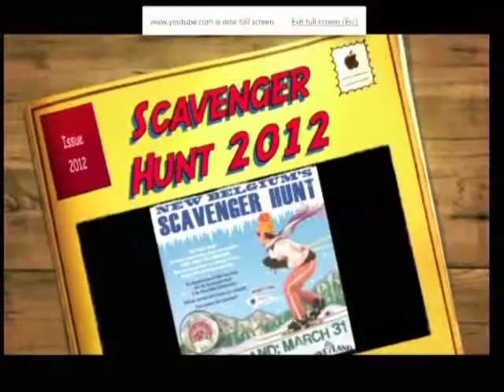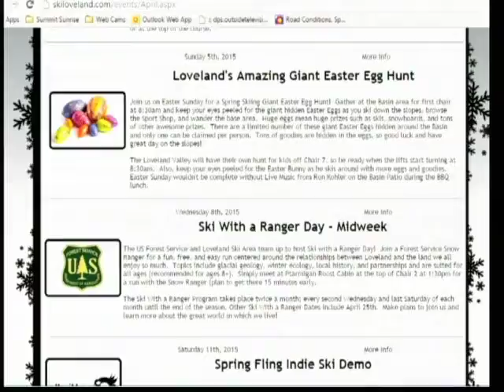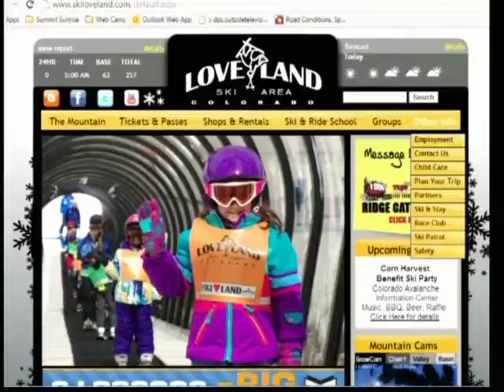SS 3 27 15 Loveland Ski Area